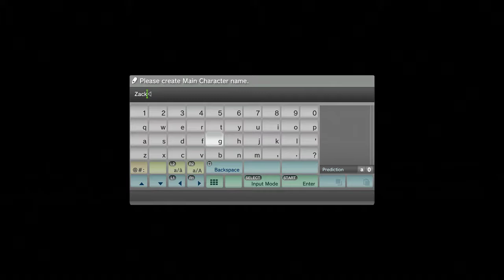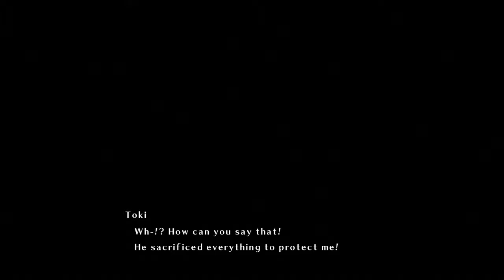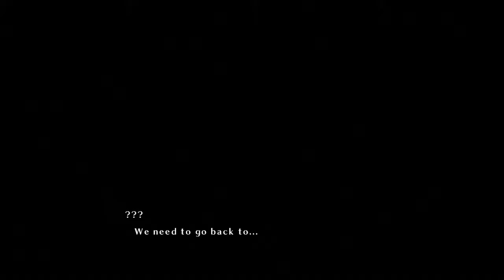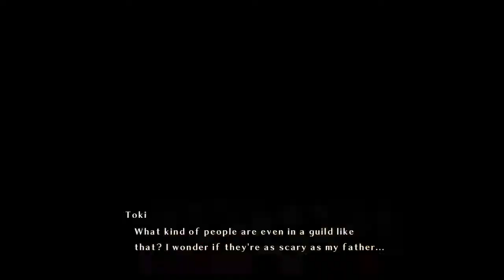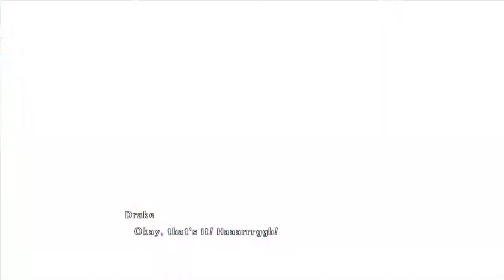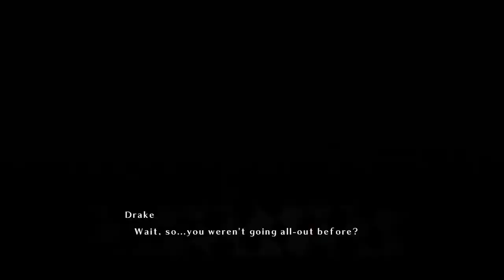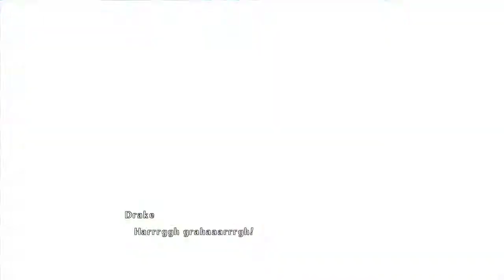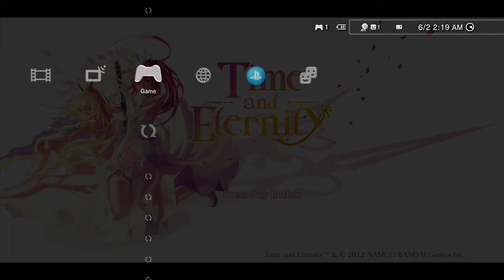Time and Eternity Runthrough (PS3)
I bought this game from EBGames on February 23rd, 2019 along with Tales of Vespiria: Definitive Edition (Switch), Ys VIII: Lacrimosa of Dana (Switch) and Etrian Odyssey VI Nexus (3DS). Anyways, this game is fucking amazing. I love the Visuals, 2D character designs and 3D backgrounds. So unique. I feel like this game should've been popular for that reason and influenced more titles like this. They should've had a Greatest Hits version in late 2014 (September 30th, 2014) or early 2015 (February 17th, 2015). I could imagine if this game came out on PS1 (2000), Dreamcast (1999), Sega Saturn (1997), PC Engine (1989), Sega Mega Drive (1991), Super Famicom (1995), Family Computer (1987), Game Boy Color (2001) and Game Boy Advance (2003). I enjoy this game as much as I do with Atelier Escha and Logy.
French: Temps et éternité
Spanish: Tiempo y Eternidad.
Japanese: 時と永遠 ～トキトワ～